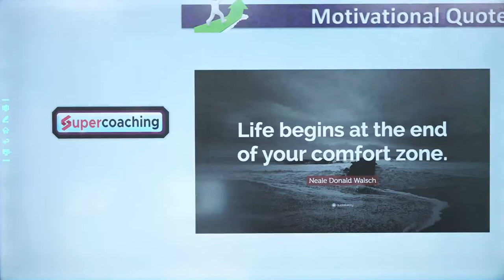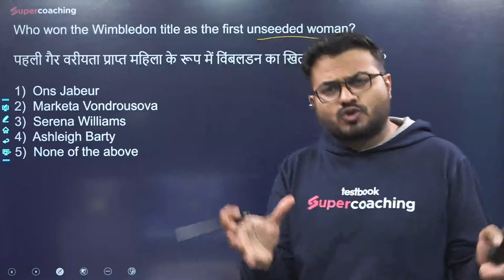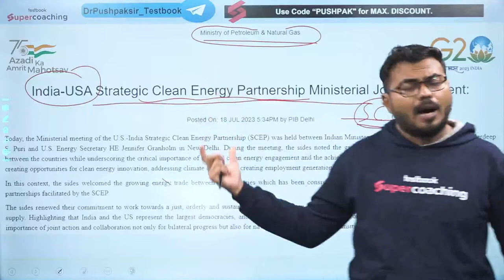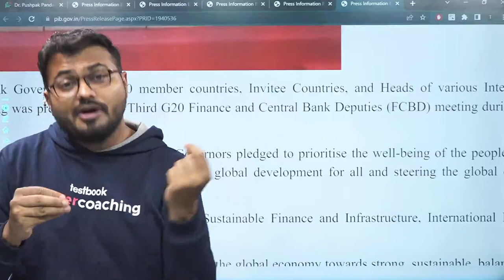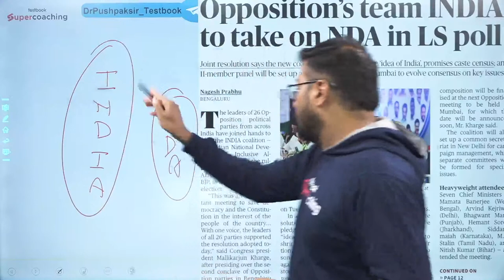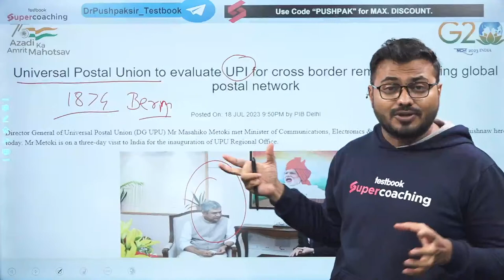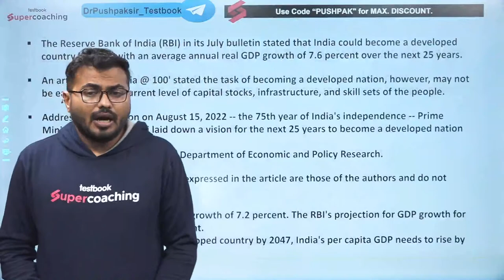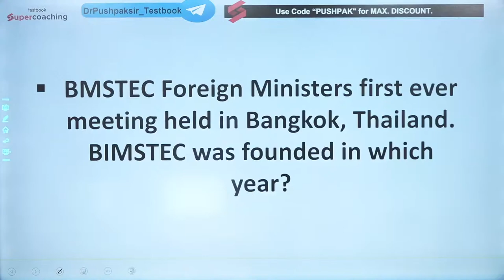19 July Current Affairs 2023 | Daily Current Affairs | Banking Current Affairs | By Pushpak Sir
19 July Current Affairs 2023 | Daily Current Affairs | Banking Current Affairs | By Pushpak Sir

1. 15+ Courses by Super Teachers
2. 1500+ live classes by Experts
3. Dedicated doubt-clearing sessions.
4. Take advantage of real-time interaction with India’s best teachers
5. 250+ study notes for all subjects
6. 1000+ Full Mock Tests